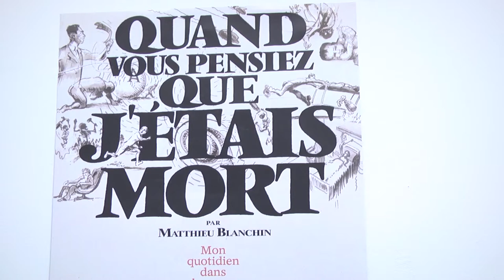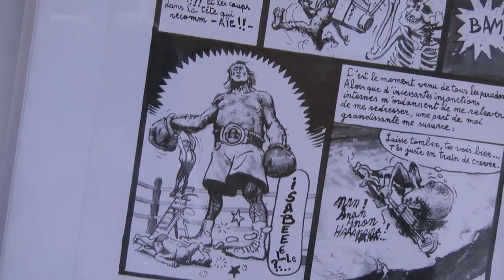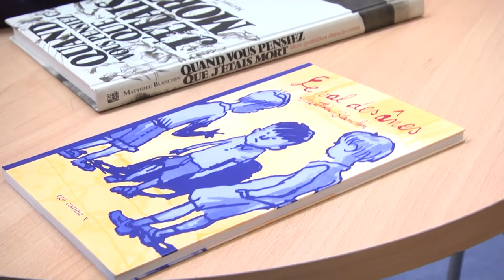[Évènement] Cycle thématique Soigné Soignant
Cycle thématique Soigné Soignant, proposé par le Service culturel de l'Université Paris 13 et la Bibliothèque Universitaire Jean Dausset,
- Exposition de planches extraites de "Quand vous pensiez que j'étais mort " de Matthieu Blanchin
- Lecture d'extraits de "Réparer les vivants" de Maylis de Kerangal par les étudiants de l'atelier Théâtre (année 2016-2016)
- Table ronde avec Gérard Reach et Yannick Ruelle,